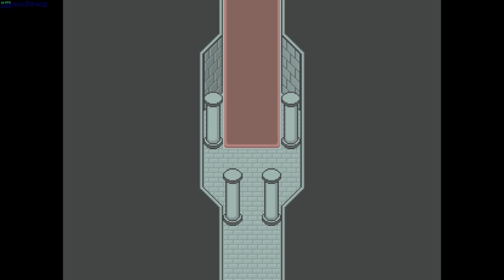Astra Hunter Zosma gameplay - GogetaSuperx